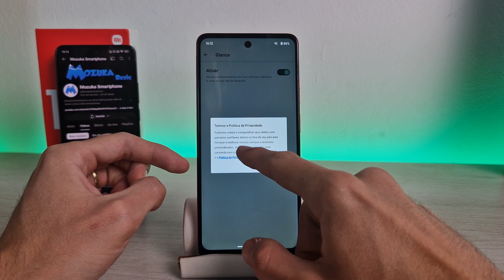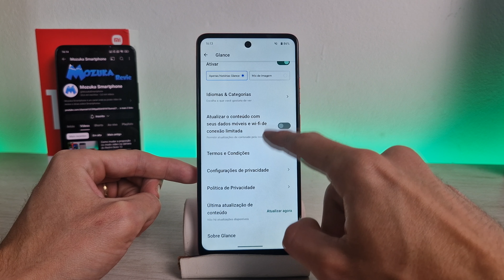Como ativar a opção Glance no smartphone Moto G04s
Neste vídeo vou te ensinar como ativar a opção Glance no smartphone Moto G04s